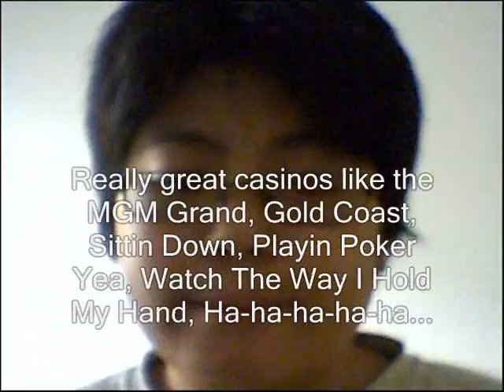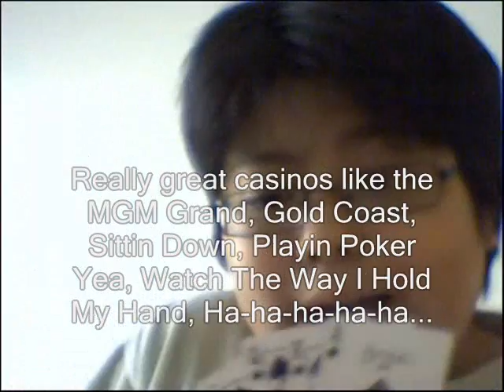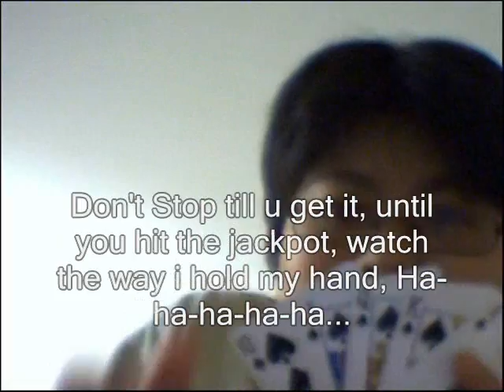Vegas Good Inc.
My Ver. of Feel Good Inc.